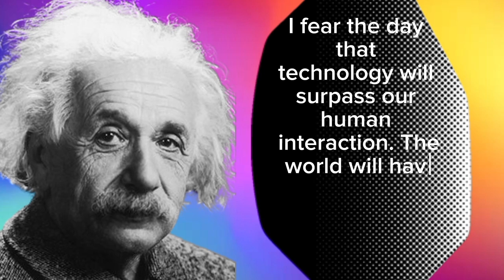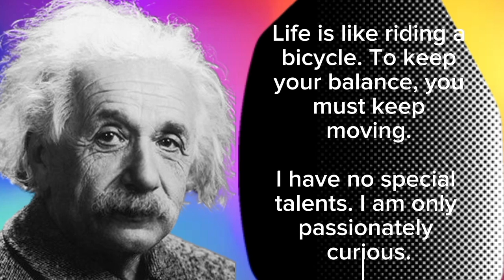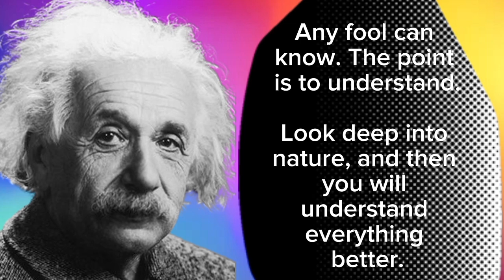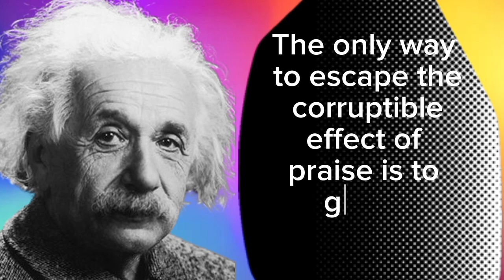motivation Quotes/The only way to escape the corruptible effect of praise is to go on working.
quotes,

motivational quotes,

best quotes,

wise quotes,

life quotes,

inspirational quotes,

famous quotes,

70 quotes,

2023 quotes,

deep quotes,

sensei quotes,

warrior quotes,

samurai quotes,

quotes warrior,

villain quotes,

english quotes,

quotes channel,

quotes about men,

confucius quotes,

motivation quotes,

wise person quotes,